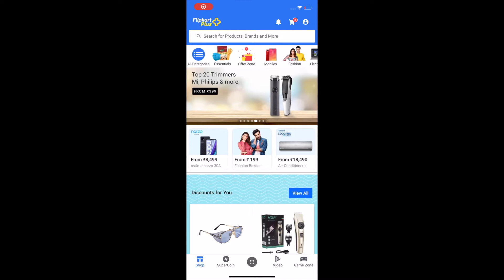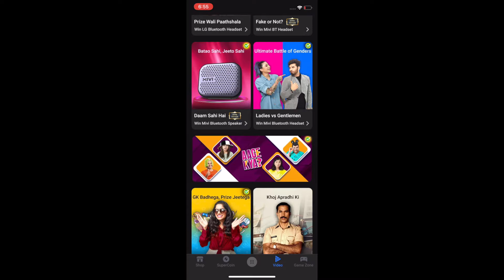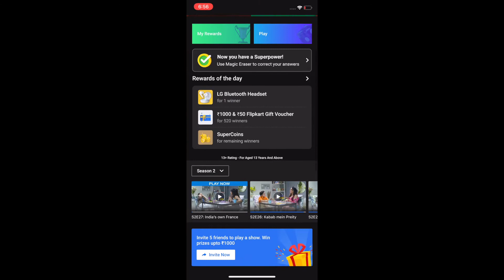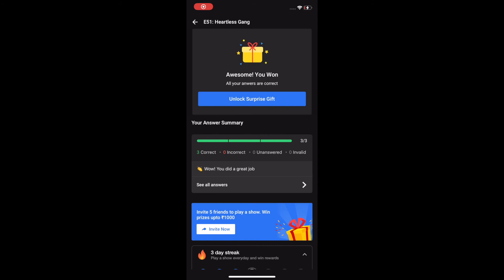How to Earn Supercoins by watching Flipkart Videos | Easy way to Earn vouchers & gift cards | Telugu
In this video, I talk to about a simple way to earn some vouchers and gifts cards using flipkart videos.